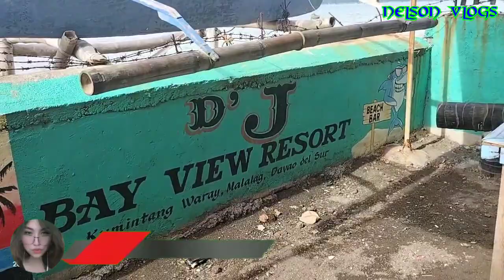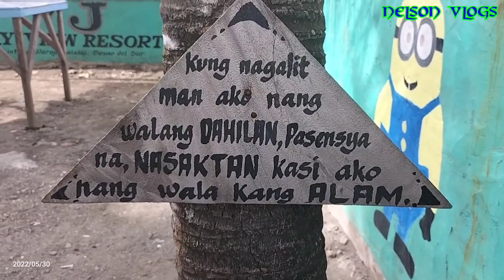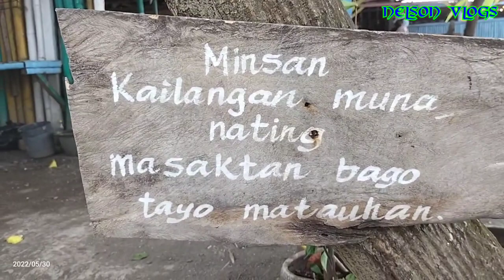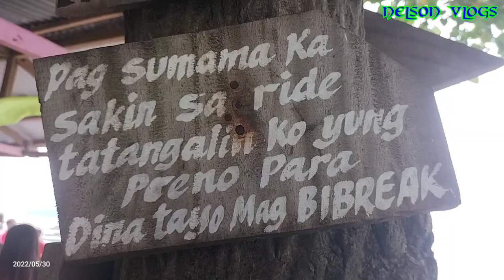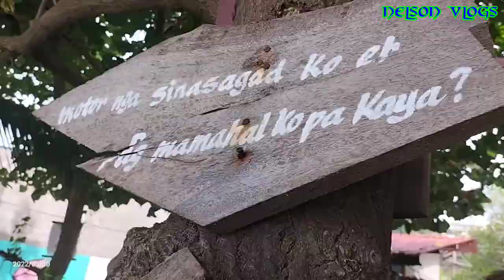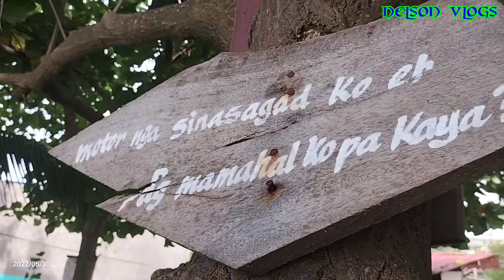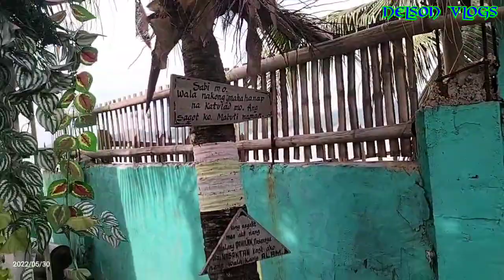SA MGA MAHILIG SA HUGOT LINE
SA MGA MAHILIG SA HUGOT